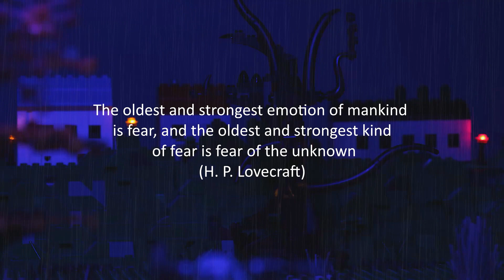Lego RAKE stop motion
Stop motion fan video made by using LEGO bricks. Inspired by H. P. Lovecraft novels.  This is brickfilm about evil creations whose live in the deepest inside under the ground.  Created by @Green City Bricks Studio (2021)